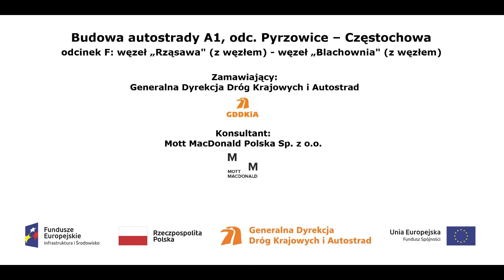DJI 0061 A1 w rej proj ob WA 360 nad dr pow nr 2068